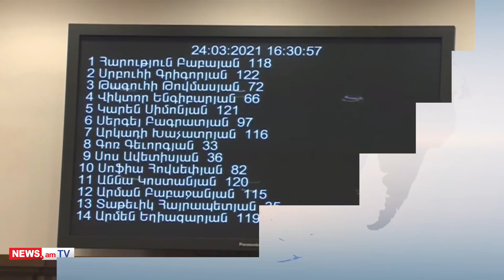Դե ֆակտո մենք գործ ունենք թուրքական բանակի հետ. Վաղարշակ Հարությունյան